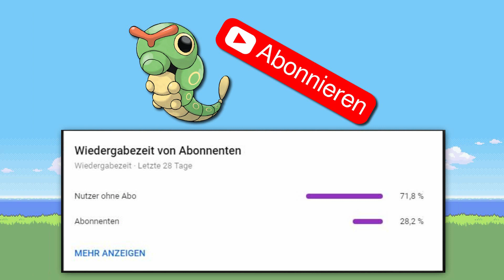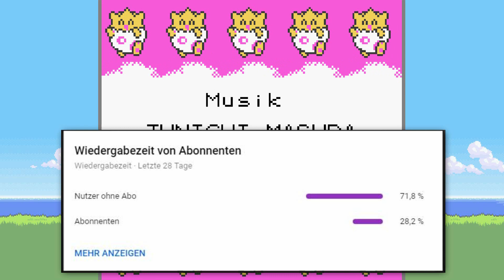Kann man Pokemon Gold mit NUR einem RAUPY durchspielen? (+ Keine Items in Kämpfen)